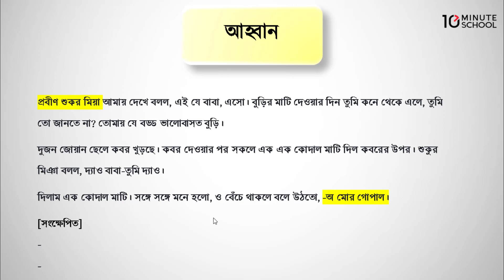আহ্বান - পর্ব ০৫ [HSC]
এইচএসসি বাংলা ১ম পত্র (HSC Bangla 1st Paper) নিয়ে করা এই ভিডিওটিতে মূলত আলোচনা করা হয়েছে আহ্বান গদ্যটি। আশা করছি এই ভিডিওটির সাহায্যে তোমাদের উক্ত বিষয় সংক্রান্ত সকল প্রকার সমস্যার সমাধান মিলবে এবং বিভ্রান্তি দূর হবে।